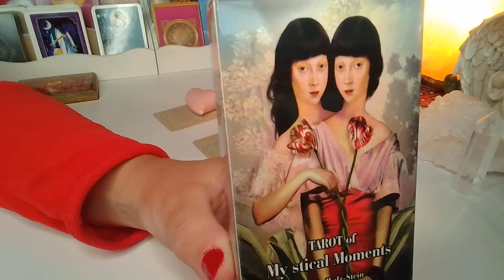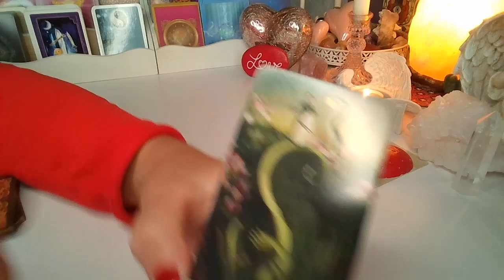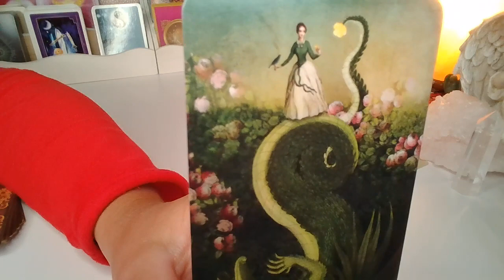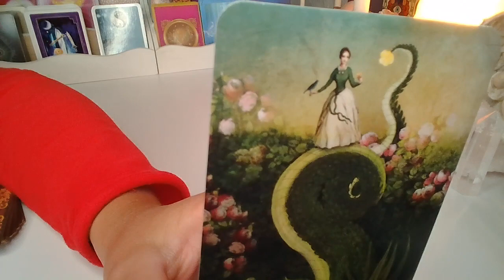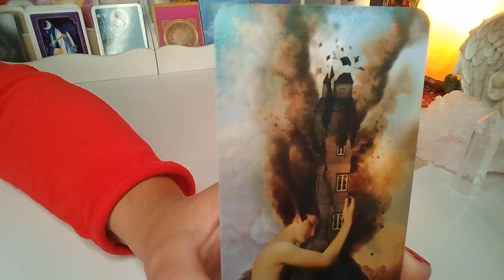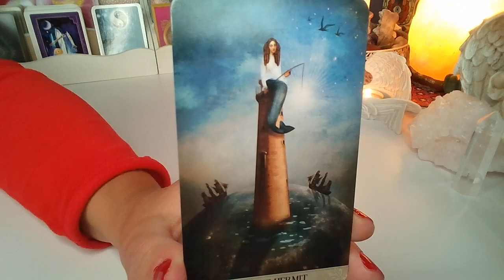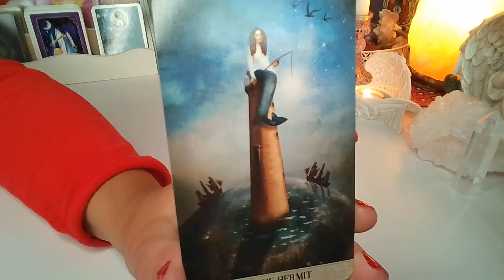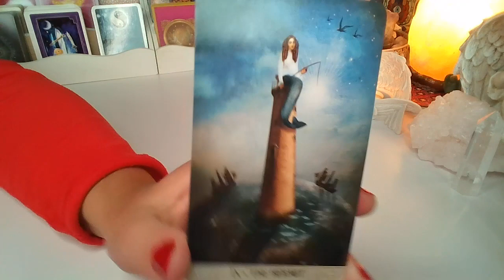ORAKEL❤️JAKA JEST JEGO MILOSC DO CIEBIE❤️3 Karty TAROTA❤️wybierz karte❤️ wrozby porady magia ❤️